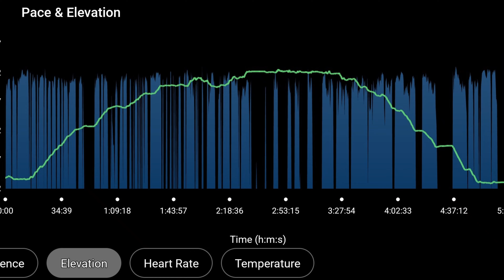Island & Twin Lakes, Desolation Wilderness, CA - Aug 2024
Hike of ~10 miles / 1750 ft RT to Twin and Island Lakes in the Desolation Wilderness, CA just west and over the mountains from Aloha Lake. Wonderful hike through a granite wonderland up to Twin Lakes, two crystal-clear lakes in a craggy granite basin with towering cliffs and weather-beaten trees. The lakes are connected by a narrow waterway. Ascending deeper into the basin, one finds Island Lake, where one can scramble right up to the high headwalls of the basin. Beautiful and dramatic! The trailhead is at Wright Lake Campground, CA and has limited parking, but an overflow lot about a mile away if needed.